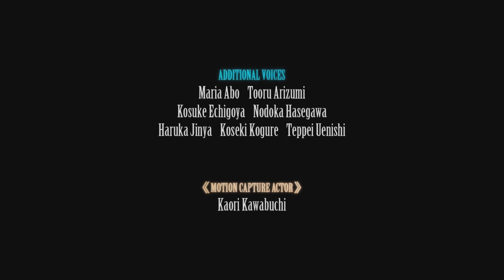チャプター2:究極マテリア奪取（FINAL FANTASY VII REMAKE INTERGRADE、FF7、ユフィ、かかずゆみ、細谷佳正、置鮎龍太郎、中田譲治、PS5）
【関連動画】
【FF7R】チャプター1:壱番魔晄炉爆破作戦（FINALFANTASYVII REMAKE、FF7、クラウド、櫻井孝宏、PS5）
【FF7R】チャプター2:八番街の出会い（FINALFANTASYVII REMAKE、FF7、クラウド、櫻井孝宏、エアリス、坂本真綾、セフィロス、森川智之、PS5）
【FF7R】チャプター3:セブンスヘブン（FINALFANTASYVII REMAKE、FF7、クラウド、櫻井孝宏、ティファ、伊藤歩、PS5）
【FF7R】チャプター8:再開の花（FINALFANTASYVII REMAKE、FF7、エアリス、坂本真綾、クラウド、櫻井孝宏、PS5）
【FF7R】チャプター9:欲望の街①（FINALFANTASYVII REMAKE、FF7、エアリス、坂本真綾、クラウド、櫻井孝宏、PS5）
【FF7R】チャプター9:欲望の街②（FINALFANTASYVII REMAKE、FF7、エアリス、坂本真綾、クラウド、櫻井孝宏、PS5）
【FF7R】チャプター10:焦りの水路（FINALFANTASYVII REMAKE、FF7、エアリス、坂本真綾、クラウド、櫻井孝宏、PS5）
【FF7R】チャプター11:亡霊の悪戯（FINALFANTASYVII REMAKE、FF7、エアリス、坂本真綾、クラウド、櫻井孝宏、PS5）
【FF7R】チャプター12:アバランチの死闘（FINALFANTASYVII REMAKE、FF7、エアリス、坂本真綾、クラウド、櫻井孝宏、PS5）
【FF7R】チャプター17:混沌からの脱出①（FINALFANTASYVII REMAKE、FF7、エアリス、坂本真綾、クラウド、櫻井孝宏、セフィロス、森川智之、PS5）
【FF7R】チャプター17:混沌からの脱出②（FINALFANTASYVII REMAKE、FF7、エアリス、坂本真綾、クラウド、櫻井孝宏、PS5）
【FF7R】チャプター18:運命の特異点①（FINALFANTASYVII REMAKE、FF7、エアリス、坂本真綾、クラウド、櫻井孝宏、ザックス、鈴村健一、セフィロス、森川智之、PS5）
【FF7R】チャプター18:運命の特異点②（FINALFANTASYVII REMAKE、FF7、エアリス、坂本真綾、クラウド、櫻井孝宏、ザックス、鈴村健一、セフィロス、森川智之、PS5）

【FF7RIG】チャプター1:ウータイからの使者（FINALFANTASYVII REMAKE INTERGRADE、FF7、ユフィ、かかずゆみ、細谷佳正、PS5）
【FF7RIG】チャプター2:究極マテリア奪取（FINAL FANTASY VII REMAKE INTERGRADE、FF7、ユフィ、かかずゆみ、細谷佳正、置鮎龍太郎、中田譲治、PS5）